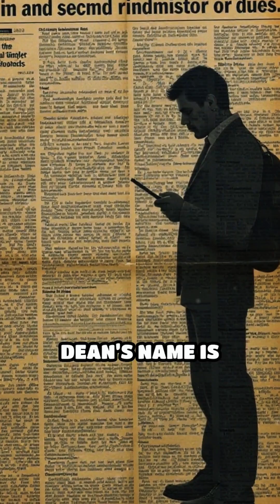The Forgotten Codebreaker: Dr. Mark Dean and the Birth of the Personal Computer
Dr. Mark Dean, a pioneering African American computer scientist and engineer, played a crucial role in the development of the personal computer. As a lead inventor at IBM, Dean co-created the Industry Standard Architecture (ISA) system and helped develop the first color PC monitor and the one-gigahertz processor. Despite holding multiple landmark patents, his contributions have often been overshadowed by more widely recognized tech pioneers. This story highlights Dr. Dean’s groundbreaking innovations, his impact on modern computing, and his legacy as one of the unsung heroes in the evolution of technology.